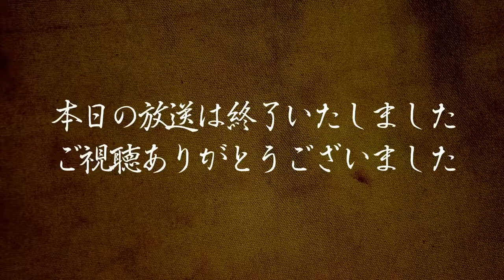続：立原べしゃり #68 前編 2021.05.05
【注意】質問する前に必ず↓の動画を見てください。

その他、過去動画には5年分の質問返答内容があります。
似たような質問は、過去動画にあるかもしれません。
まずは過去の動画を一通りご覧の上、ご質問ください。

 後編は、チャンネルメンバーシップ ミドルクラスの方々を対象に行っております。

あの奇跡体験！アンビリバボーで一世を風靡した霊能力者　立原美幸さんがYoutubeLiveで生放送中！コメントからお題を貰ったり、質問を貰ったのを紹介したり雑談形式のゆるい番組です。

スリピチュアル、ホラー、幽霊、霊視、心霊現象から夢、UFOなど、オカルト色満載でお届けしますが、話のネタが無いと立原さんの近況報告になります。

心霊写真鑑定コーナーと題して、心霊写真の公開なども不定期に行っております。心霊写真をお持ちの方は、下記よりお送り下さい。
※フォームの要項をよく読み、同意して頂ける方のみとなります。

【心霊トークバラエティ】立原美幸の「本物の霊能力者だけど何か質問ある？」【完全版】（約2時間X12回）

【1夜限りの復活】立原美幸の「本物の霊能力者だけど何か質問"まだ"ある？」【完全版】 Amazonプライムビデオ販売中！(1時間45分)

【スピリチュアルトークバラエティ】立原語(タチハラガタリ) 其の壱【完全版】Amazonプライムビデオにて発売開始!（約2時間X13回）
心霊写真鑑定コーナー・立原さんの怖ぁ～い話収録含む特別編集版となってます。

オープン情報や、新着情報などもお届けしまします。